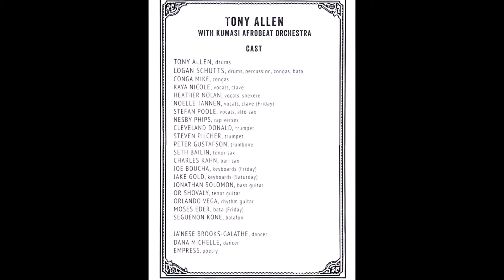Kumasi with Tony Allen at New Orleans Airlift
Kumasi AfroBeat Orchestra featuring the legendary Tony Allen on drums and Seth Bailin on tenor sax with poetry by Empress in the Music Box Village at New Orleans Airlift.